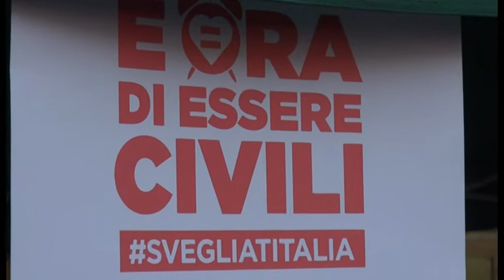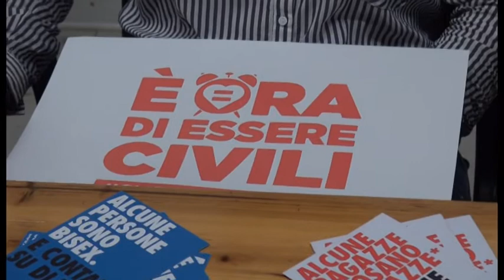Unioni civili e nuove famiglie. Speciale Cronaca Aretina